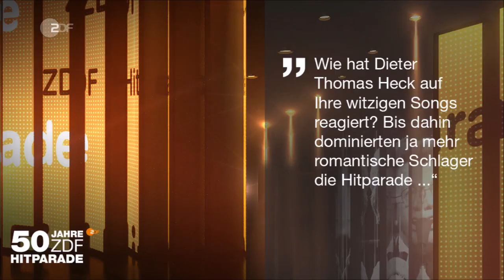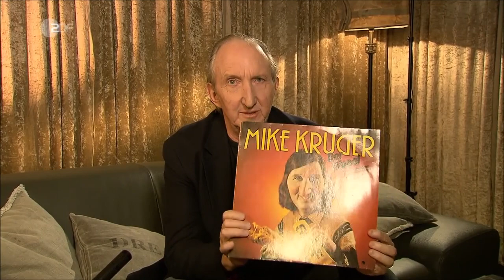50 Jahre ZDF-Hitparade - Backstage Interview mit Mike Krüger (27.04.2019)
Dieses Video präsentiert Ihnen HITPARADIO - Ihre neue Nummer 1

(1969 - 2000 Alle Titel aus 32 Jahren)

(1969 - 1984 Die Ära Heck)

(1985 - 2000 Die Ära Worms/Hübner)